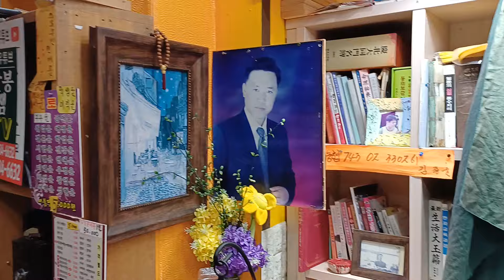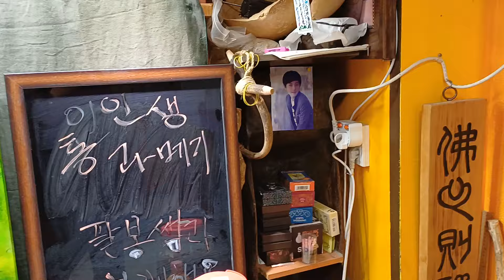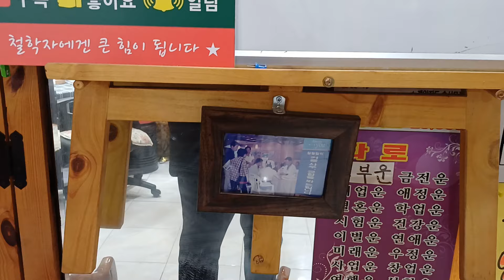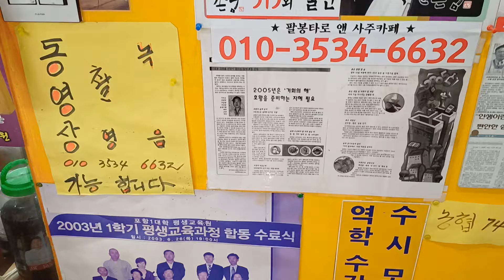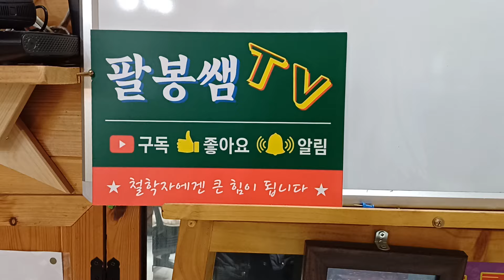3월6일(수요일)오늘의운세sbs백년손님운세출연313회mbc국운출연ㆍ전포항대학사주명리학과교수ㆍ현포항에서30년철학관운영중 010 3534 6632